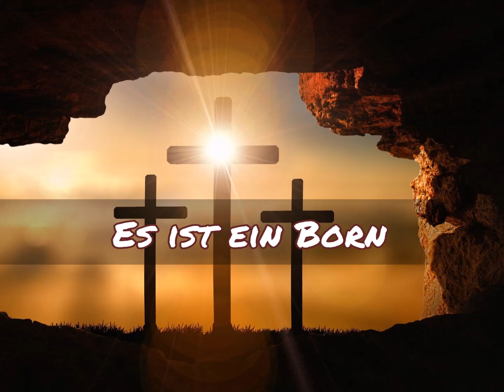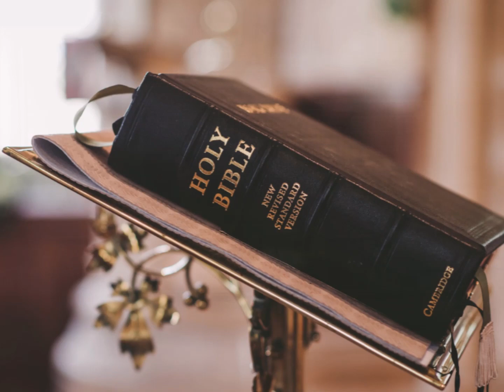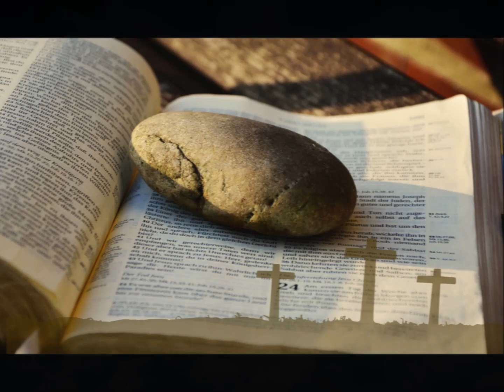Es ist ein Born -- NAK Trompetensolo mit Orgelbegleitung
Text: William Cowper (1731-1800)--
Melodie:  unbekannt  --
Trompetensolo: Herbert Gurth --
Orgelbegleitung:  K. M. Fruth
Dieses Lied ist im alten NAK-Gesangbuch Nr. 49 zu finden. --